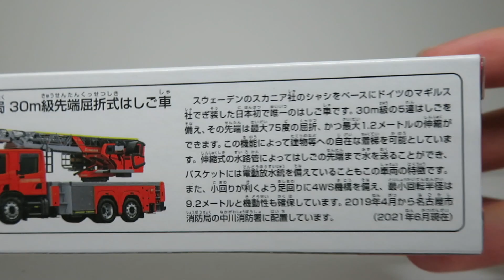今日のトミカ・S 145-3 名古屋市消防局 30m級先端屈折式はしご車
今日のトミカは2021年6月に販売開始された名古屋市消防局 30m級先端屈折はしご車（スカニアP410ベース）を紹介します。この車両は名古屋市消防局中川消防署で実際に配備されている梯子車をモデルとしております。この梯子車はドイツのマギルス社製の梯子を架装しております。今のところ日本では唯一の仕様となっておりまして、その他はモリタが架装しております。